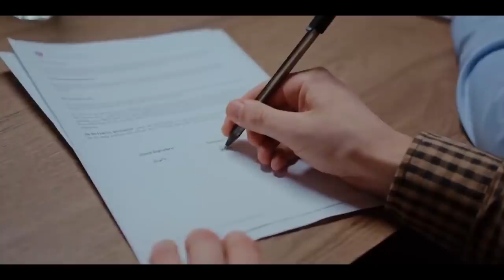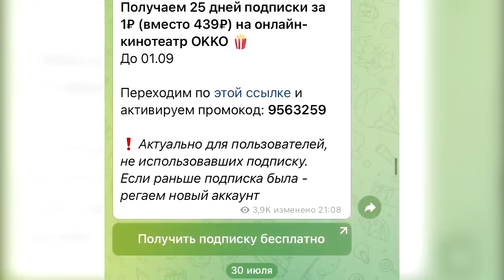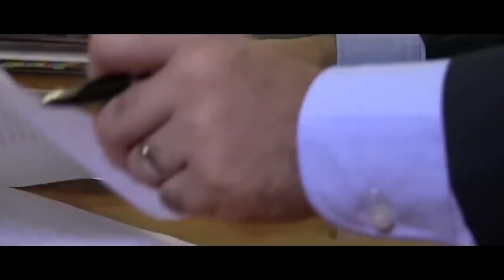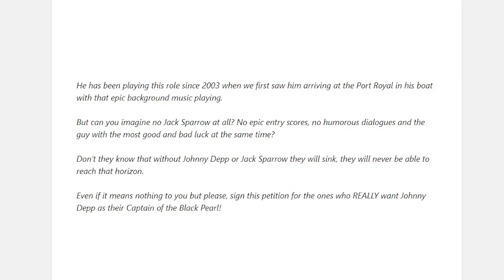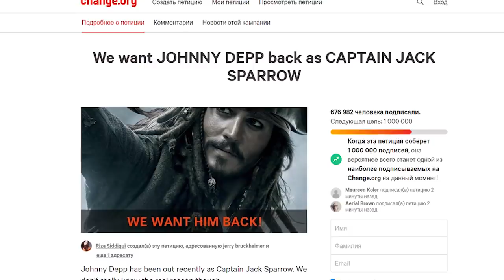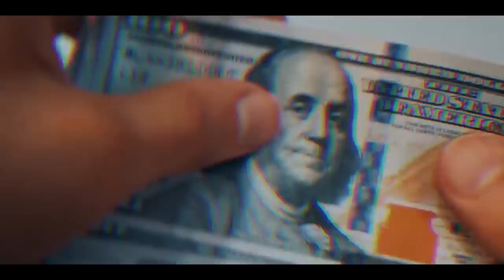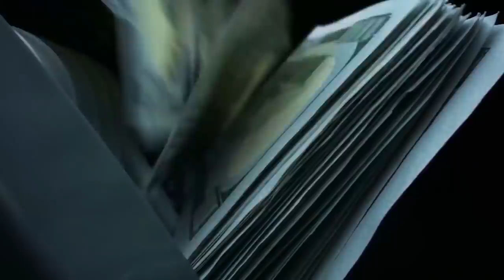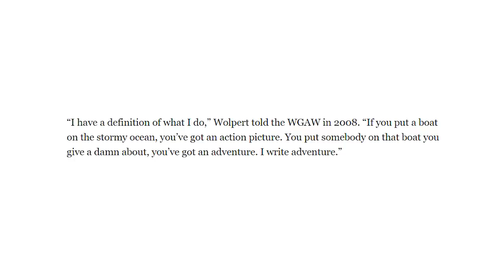Дисней умоляет Джонни о помощи? И уже признал Джека Воробья главным творцом Пиратов Карибского моря!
Мы уже давно в курсе, что компания Дисней относится к франшизе Пираты карибского моря и лично капитану Джеку Воробью совершенно особенно. Но то, что вы услышите сегодня, удивит многих. Ведь компания Дисней, судя по всему, уже сейчас начинает признавать, что без Джонни Деппа и его капитана Джека Воробья, не было бы Пиратов карибского моря. Что вдруг произошло и что заставило Дисгей изменить свое мнение и подход?